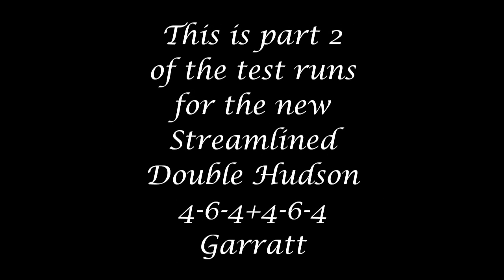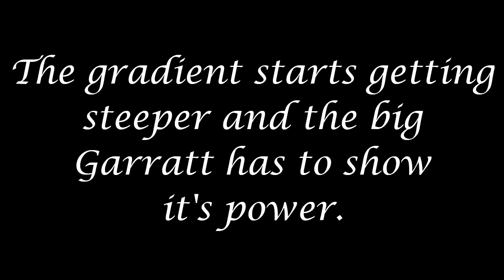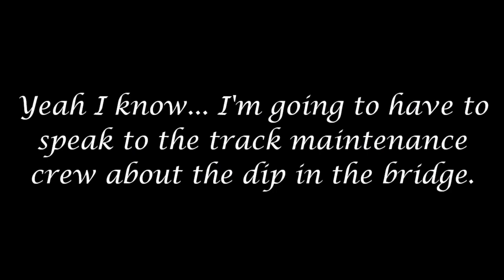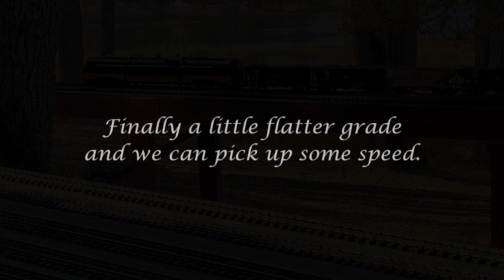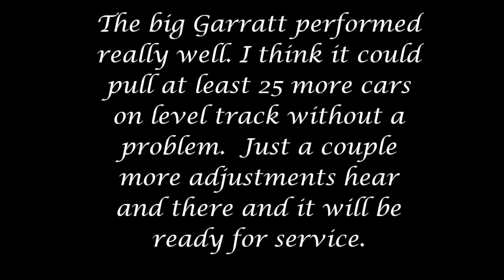Streamlined Hudson Garratt Freight Train Test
New streamlined double Hudson Garratt test with 25 car freight train